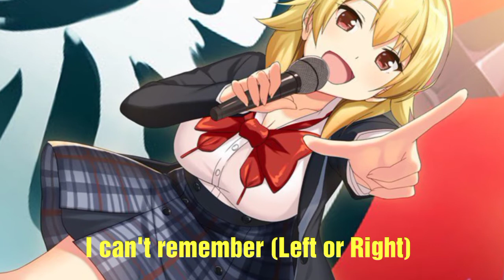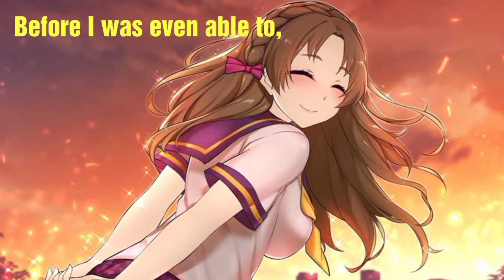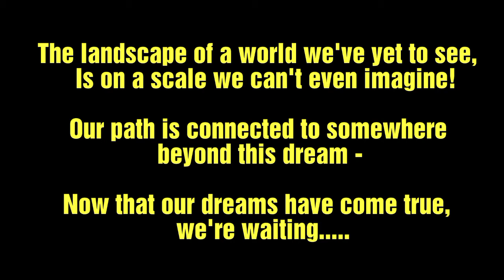Landscape - MNG (English Subtitles)[The highlight of my dreamy MNG journey]